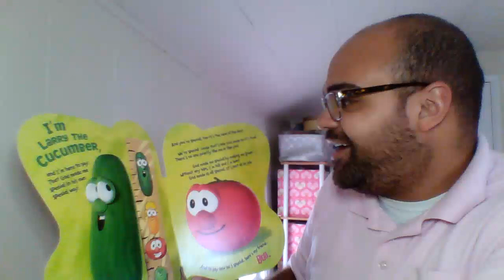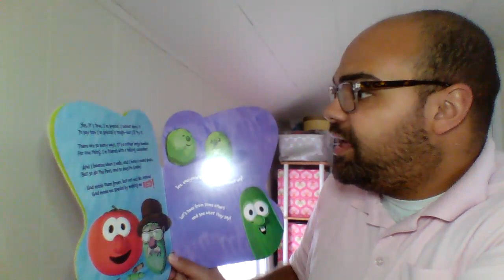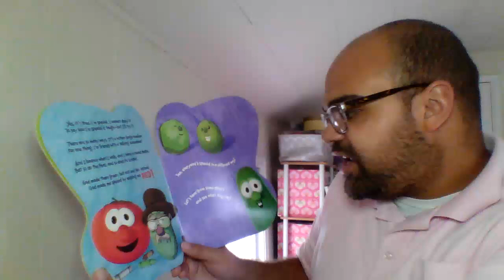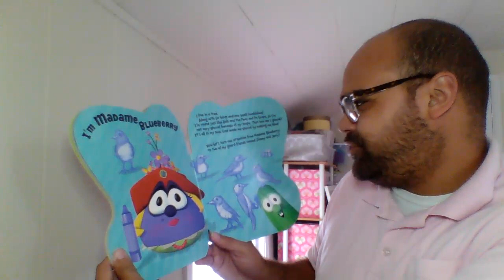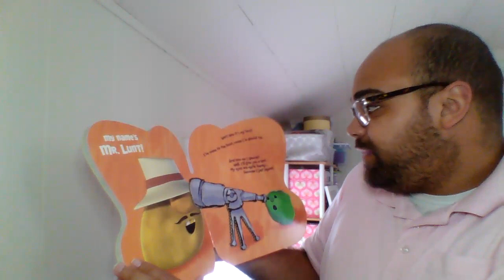Children's Read Aloud - "God Made You Special"